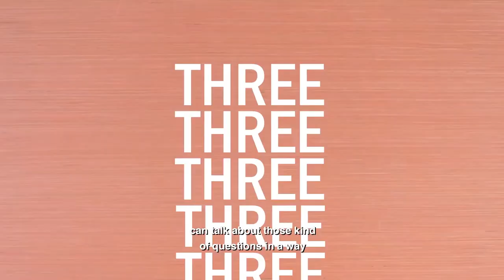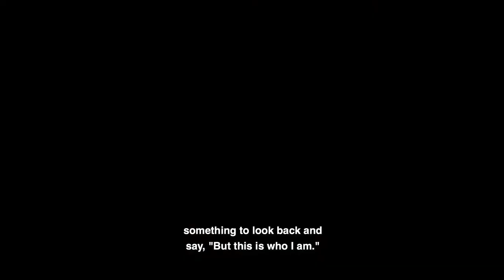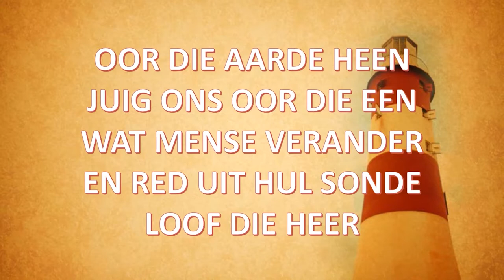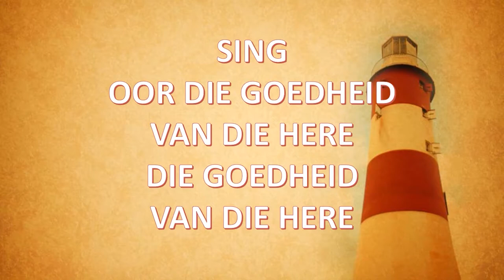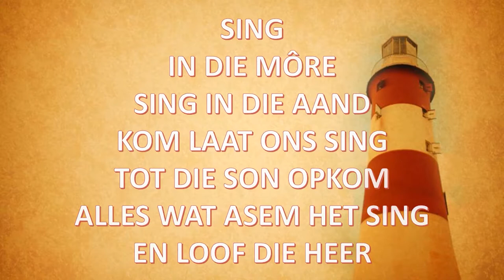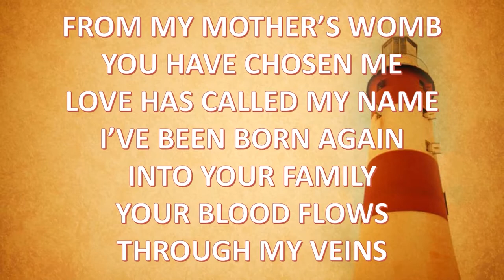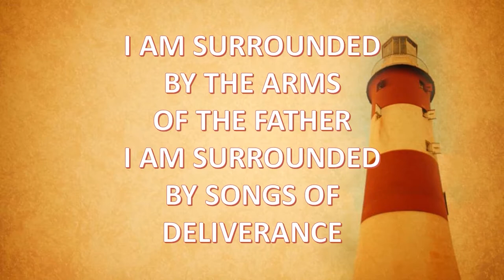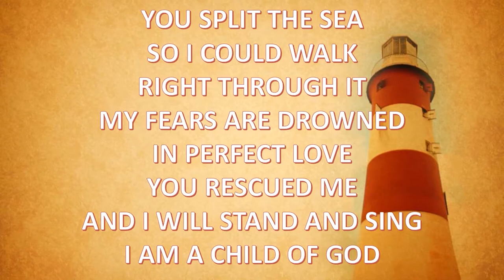09 Aug Oorwin Vrees